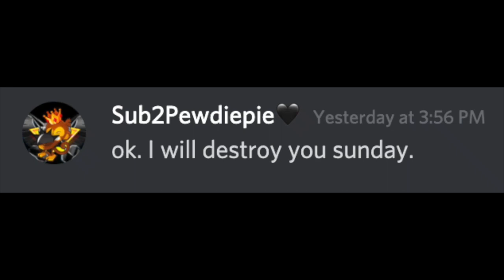TRYHARD *GLOVES OFF* BO7 vs PewdBTD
Pewd said the bo5 didn't count. Will I prove myself once again?
I apologise for the poor resolution cutting out the life count, will be fixed in the next video.